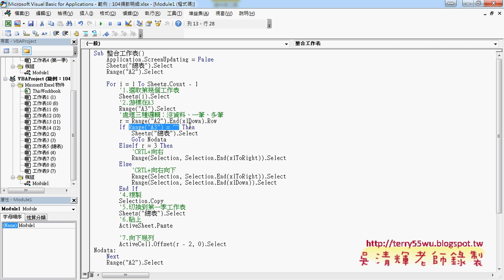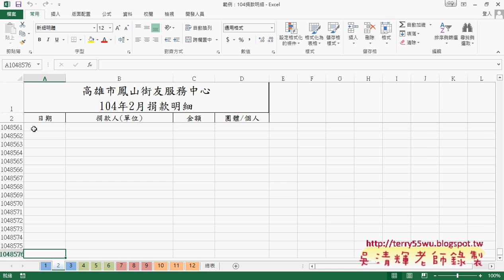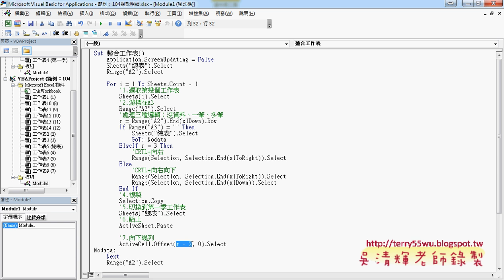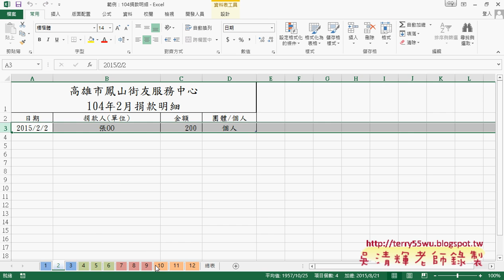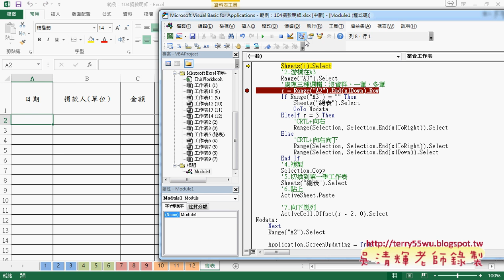05 範例104捐款明細合併到總表